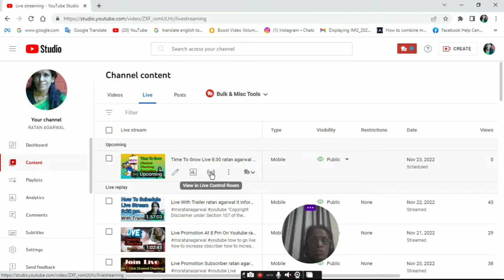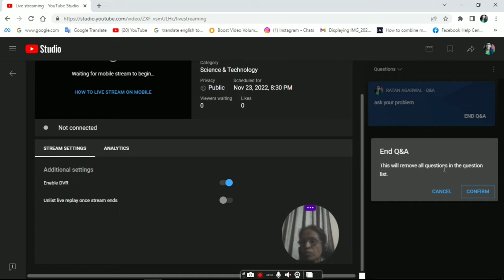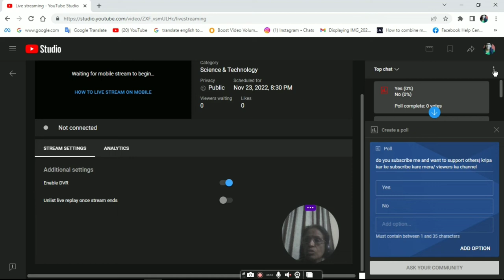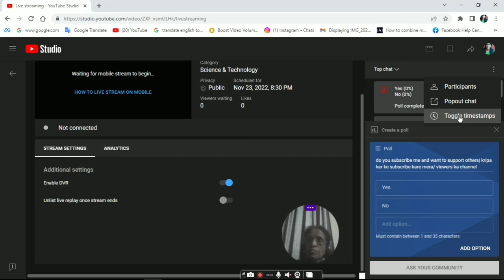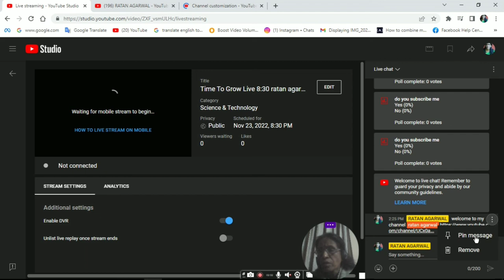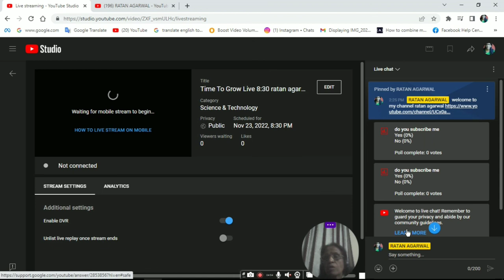Live QnA And POLL Session On YouTube | ratan agarwal it informer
Live QnA And  POLL Session On YouTube
Video Ko Pura Zarur Dekhe
Aur Description me apko baki video ka link mil jayega

Topic covered-
How to start QnA session on YouTube live?
How to list question and answer?
How to answer the question?
Howto create POLL in live session?
How to pin Chat on top?

Amazon products link you can purchase which I am using
Tygot Gorilla Tripod/Mini (13 Inch) Tripod for Mobile Phone with Phone Mount | Flexible Gorilla Stand for DSLR & Action Cameras

Asked questions?
How to start Q&A session?
How do you live Q&A on YouTube?
How do I live Q&A?
What is a live Q&A?
Does YouTube support live chat?
How to replace pin chat?
Does YouTube have polls?
What is top chat , live chat,
How many subscribers do you need to make a poll on YouTube?
How do you make a 2022 poll on YouTube?
What is live chat on YouTube?
What is the purpose of live chat?
What is live chat used for?
How does a live chat work?
Is live chat with a real person?